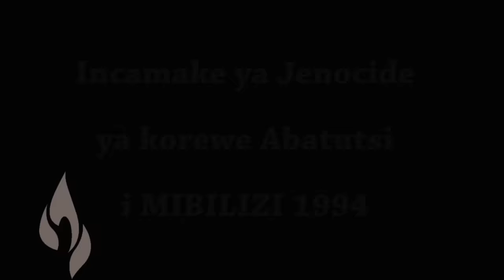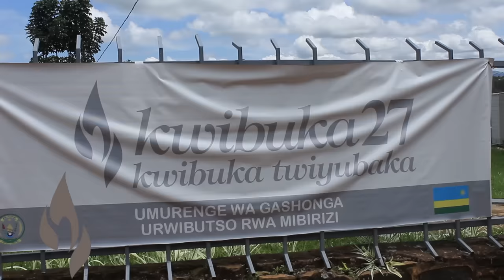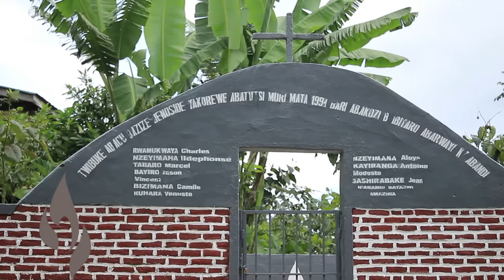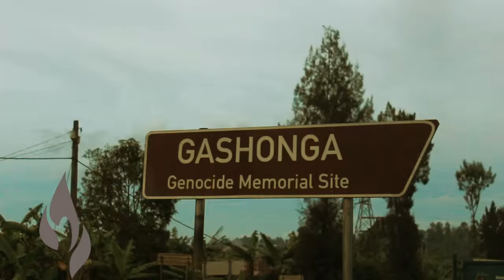Filime mbarankuru ngufi kuri Jenoside yakorewe Abatutsi i Mibilizi na Mushaka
Ihuriro Mibilizi ryateguye Filime mbarankuru ngufi (Short Documentary film) kuri Jenoside yakorewe Abatutsi i Mibilizi na Mushaka mu cyahoze ari Cyangugu